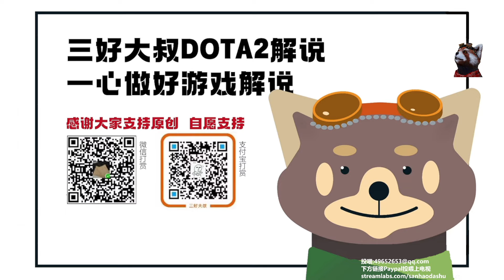【三好大叔Dota2】XG vs BLR P1 2024精英联赛小组赛